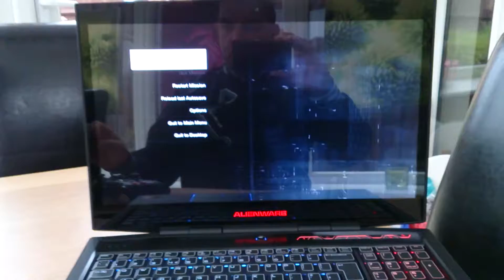Watchdogs on an Alienware MX17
Great graphics :-)